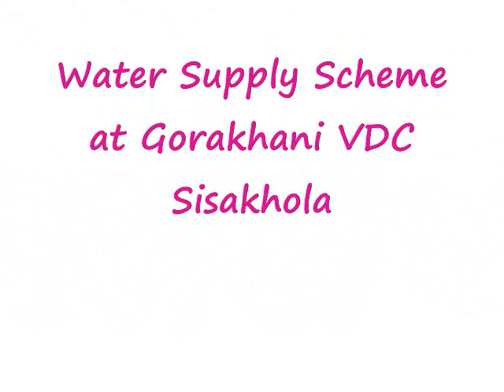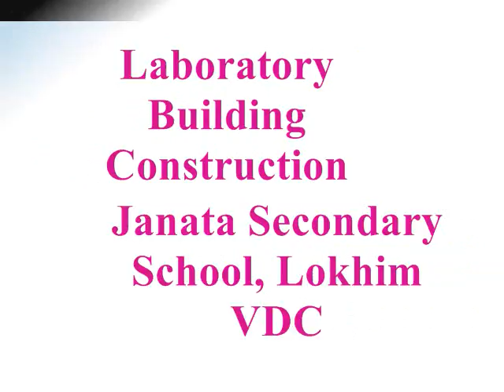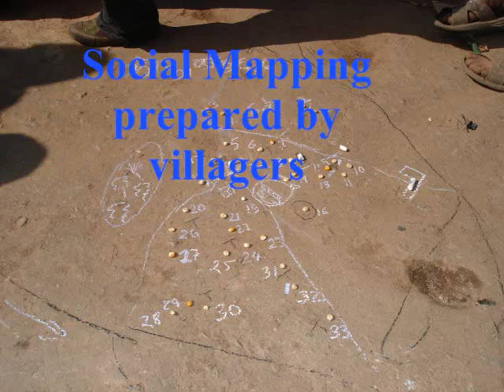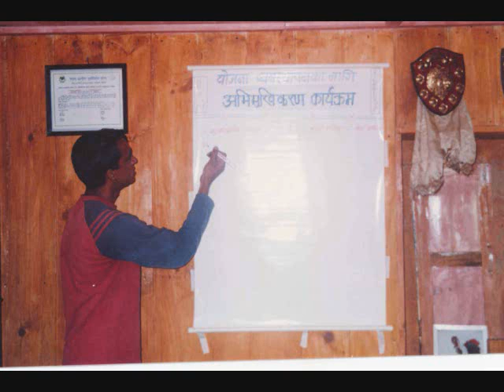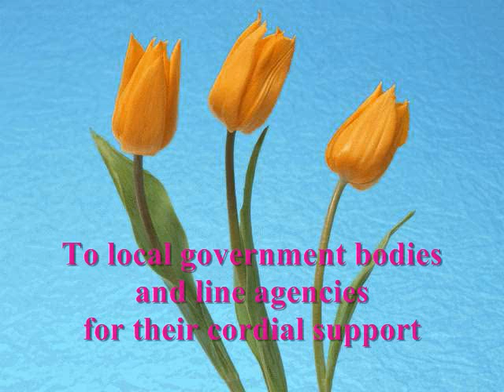Project Activities on a slide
This is a simple photo presentation !!

I Worked in Rural Reconstruction Nepal-RRN from 2003 to 2008 in Community Support Project-CSP as a District Project Coordinator Cum Engineer. During my working period in the project in Solukhumbu District near Mt. Everest in Nepal, I myself made a photo slide by using some of the photos of the project activities in the field that we intervened. This is one of them.